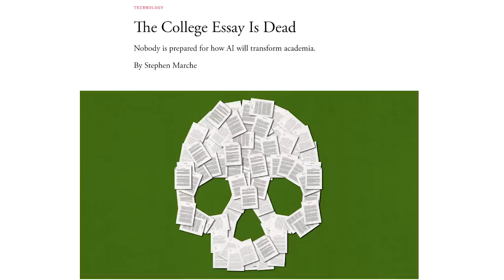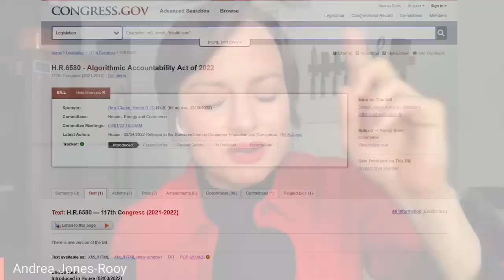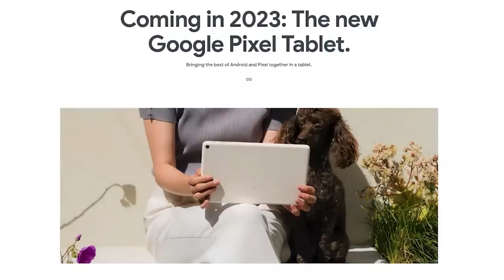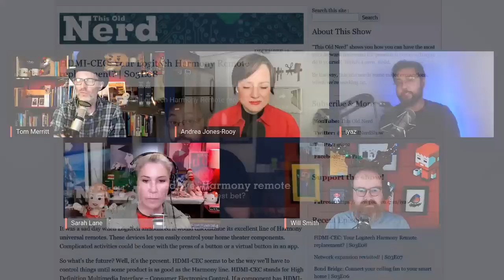Tech Predictions for 2023 – DTNS 4426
We share our prognostications on what we think the tech landscape of 2023 will look like.

Starring Tom Merritt, Sarah Lane, Andrea Jones-Rooy, Iyaz Akhtar, Will Smith, Roger Chang